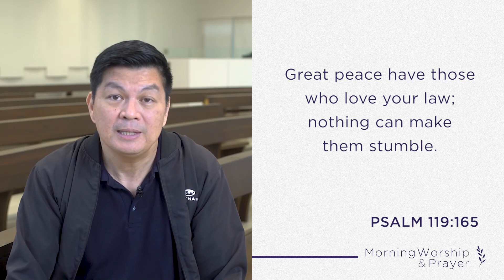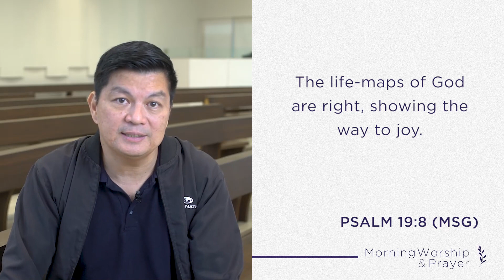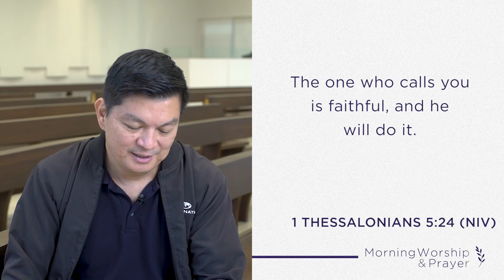Abide 2022 (Psalm 19): Pastor Paolo Punzalan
The law of the Lord is perfect . . . (Psalm 19:7)

Holding on to God’s perfect word enables us to face the storms in our life. God’s word is unchanging and dependable, helping us to abide in a good and loving God.